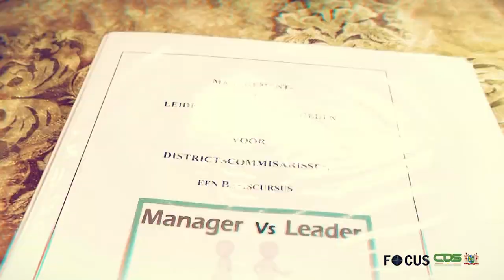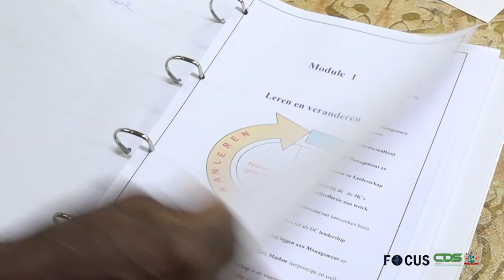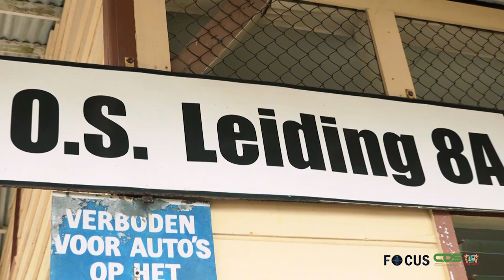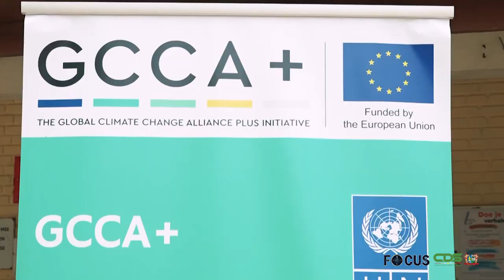FOCUS AFLEVERING 742, DD 23 MAART 2022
In Focus aflevering 742 worden de volgende onderwerpen belicht:
- President Santokhi ontvangt geloofsbrieven ambassadeurs Filipijnen en Roemenië
- Afschaffing visumplicht voor vijf landen binnenkort een feit
- Regering werkt aan beleid tegen gevolgen oorlog Oost-Europa
- Economische Controle Dienst verricht intensieve controlewerkzaamheden
- Districtscommissarissen nemen certificaat capaciteitstraining in ontvangst
- Ministerie van Natuurlijke Hulpbronnen organiseert verhalenwedstrijd in verband met Wereld Waterdag